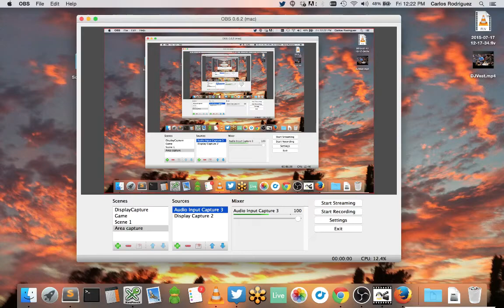EVO 2015 USF4 - Bonchan vs. SD PNOY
From EVO 2015 day 1 pools.